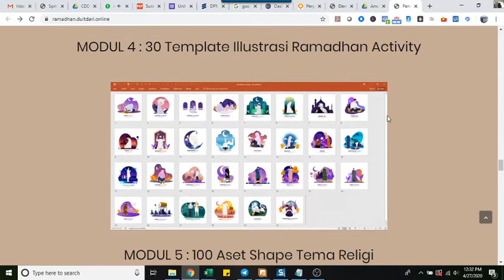Template Banner dan Animasi Ramadhan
Dapatkan ratusan template ramadhan berikut ini,
Paket produk grafis Powerpoint terlengkap dengan niche dan tema Ramadhan yang dapat Anda jual kembali dengan 100% profitnya milik Anda tanpa perlu membayar royalti setiap bulannya. Apa saja yang akan dapatkan dalam paket super ini ??

30 Template Vector Ramadhan
30 Template Luxury Ramadhan
30 Template Flat design Ramadhan Activity
30 Template Video Selamat Idul Fitri
100 Aset Shape Tema Religi
Template Skin Cover Box

Next akan diupdate free untuk tema selain Ramadhan.

Template banner PPT
Template editable PPT
Template PPT Ramadhan